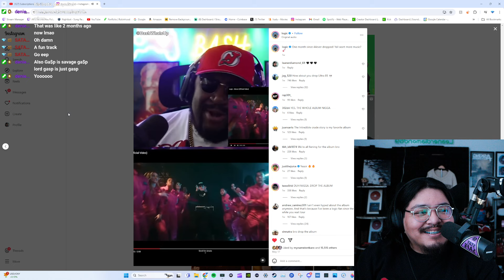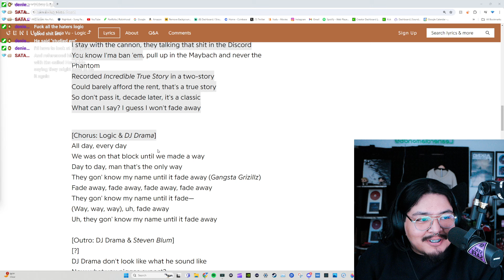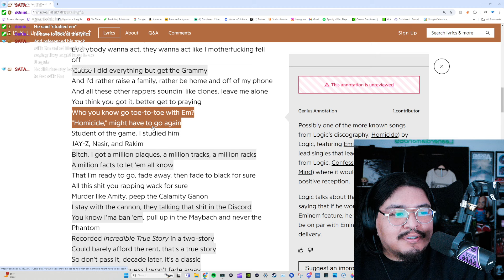1ST LISTEN REACTION Logic - Deja Vu (feat. DJ Drama) [Official Visualizer]